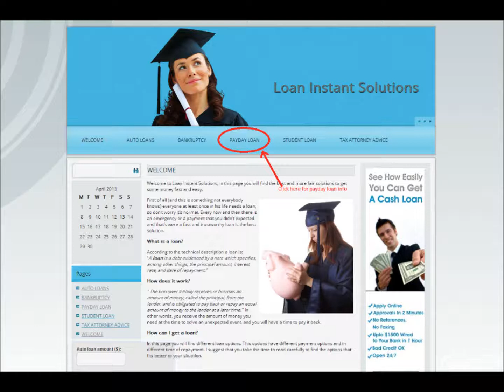Can i get a loan DURING bankruptcy?? Pls Help!?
I am from Australia so might have different laws over here but is there any possible way to get a loan during bank rupty not after it or before it? I need a new car and will need to get finance to get one. Is it illegal to apply? Do some companies take on ppl who are bankrupt??

Thanks in advance :) x